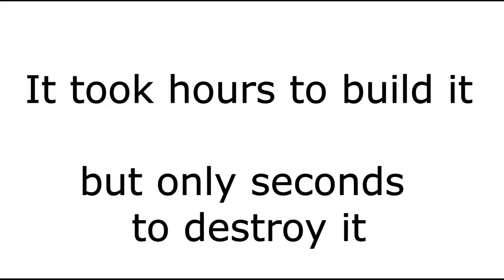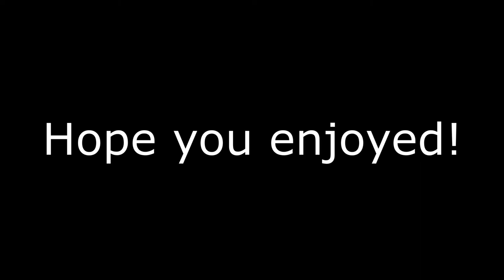2000 piece puzzle timelapse | Building and destroying it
This is the first video about what we do together as family.
Kids destroyed the puzzle at 8:39.

Since dad came up with the idea to build a big puzzle, he was allowed to build most of it. Everyone helped. At the end kids took care about taking it back to pieces.